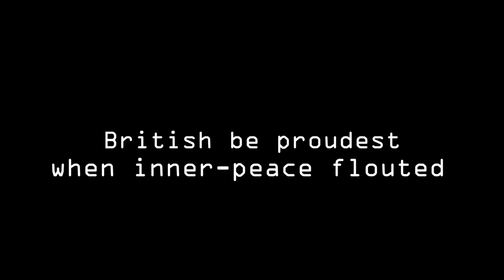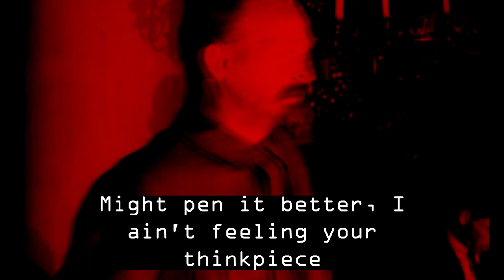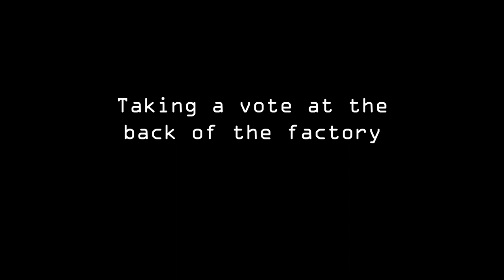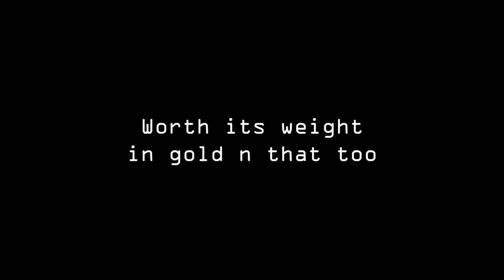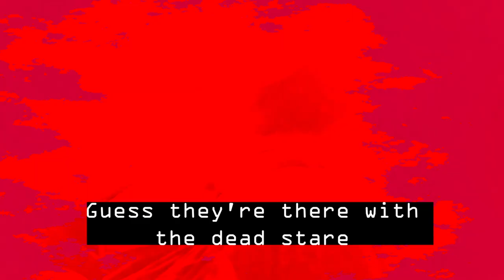Pavlov's House - Workers State of Mind (OFFICIAL LYRIC VIDEO)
Workers State of Mind THE ALBUM out now!!
Bobbi QELD bars over Charlie el Poeta production

LYRICS:

"Don't take all day" this guillotine shouted
Face all grey like nicotine cloud is
Hurt they Duterte, Philippine Maoists 'llowed it
Now his limousine's cowshit
Killing sprees mounted when militaries founded
A Constant-nope since Byzantines sprouted
Comrades stomp like millipedes crowded
No-platform, we disagree loudest
...these vivid scenes grounded
In a recounted victory doubted
Blown up to smithereens now it's
Sisyphean outlets
Mr Bean outfits
British be proudest when inner-peace flouted
Dinner-speech touting the Middle East pounded
Dealing with the Devil got your liberties Fausted
"Leave em all beheaded"'s what the guillotine shouted
Outed and surrounded again
Till some brick-outhouse roundhouse em again
Pavlov's House in the ends till the end
Fash got routed again and again
Man want clout for the tens that he spends
Comrades torch landlords' Benz in the ends
Set them trends, transcending the ends
These gentry get them cleansed from the ends, and then
Purges and murder abound while the workers surround
Your posh townhouse found burnt to the ground
Hurting your pounds, ya revert to the dirt
All you heard is the sound, of
Mic-checka Cheka I be Felix Dzerzhinsky
Might pen it better I ain't feeling your thinkpiece
Hypemen are getting them to feel it succinctly
Try mess a Fed up never leaving it pristine

[Chorus]
This be the red flag flown over Red Square
Left-on-read Feds known for the Red Scare
Guess they're there with the dead stare
Hammock and sickle or a deckchair, heck yeah
The Workers State of Mind
(Yuri) Reversing space and time
The Workers State!

They do that coup for Bolivian lithium
Kulak crews, we'll imprison a million
Who lacks food will inherit a meal off em
Gulags grew and the richest are filling em
New Jack moves like we're sticking and shivving em
Soon can't move from the stitches we're giving em
Whose fam grew from the riches of bigotry
Cliftonite wizardry, whippings and misery?
The richest who live in the city of Bristol implicitly
Emphatically
Your family literally living off travesty
Makhno mistake that the plan'll be anarchy
Blackest of flags hanging out of the faculty
That'll be Kronstadt mentality, actually
And all the Trots that we banned with no amnesty
Call us "degenerates"? That'll be fascist-speak
Labour are socialists? That is a fantasy
Vain and emotionless Mandelson-hackery
Taking a vote at the back of the factory
Aim to unload with the chavviest cavalry
The DOTP
Of the CCCP
Seen me on CCTV
KGB on the M-I-C, I'm

United Front, the Workers State
No spineless cunts, invertebrates
In time we'll cut the murder rate
(not quite yet but worth the wait)
Worth its weight in gold n that too
Streets of Rage we'll Golden Axe you
Goldmann Sachs you, holds n smacks you
Pulled you down like Colston statue
Get em off the deepend, never wanna see em
Getting high n reddest eyes at Lenin Mausoleum
Always got a W but never got a BM
Charlie messaged me with sicker beats up in the DM
CM like Punk, Terry Funk when I flow
CN for drunk, sweaty cunts on the show
PM's like Trump, petty cunt on the blow
See em get jumped, then he run for the Po
See em all cracked like a faultline, the fault mine
See em break backs at the saltmine
Give me that passcode, that whole vault mine
Leninists reminisce back to the old times
But please believe me, nothing but heebie-jeebies for CPGBs
So get right back with your Fed-type chat
You're bereft on the left not a Red Fightback
Brexit-types screaming "next flight back!",
but we blocked all the vans and the planes that deport em
Liberal pricks couldn't give two shits,
cos the fash they came with grace and decorum
Hate and abhor em, I'm Felix Dzerzhinsky
Late from the boredom n feeling ya jinxed me
Taking your Jordans and fiending a Tyskie
Making a fort at the feet of the grizzly